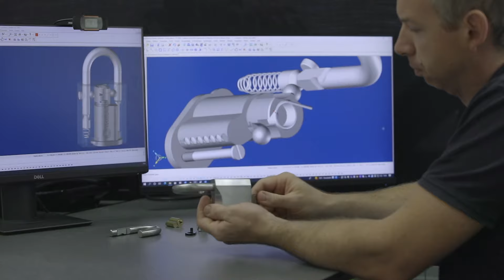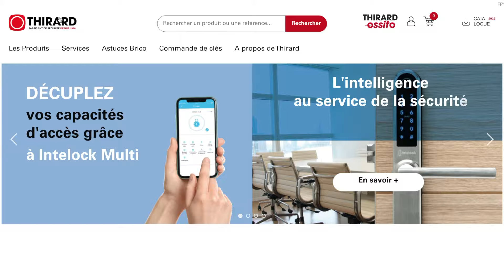Thirard fabricant de sécurité depuis 1920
Bienvenue chez THIRARD France

Thirard est un industriel français et acteur majeur de la serrurerie.
Depuis plus de 100 ans la protection de vos ouvertures est notre priorité. Situé à Fressennevile dans la Somme, un site de plus de 30 000m² est dédié à la création, la conception et la production de 16000 références de produits finis. Grâce à nos partenaires, c'est plus de 45 millions de produits qui sont livrés chaque année. Cadenas, serrures, poignées, et autres accessoires vous permettent de réaliser de la simple réparation du quotidien aux projets les plus complets.